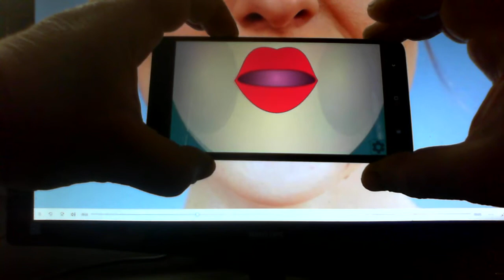Artificial lips app 'blabber', tongue-out, tongue-blowing effects.